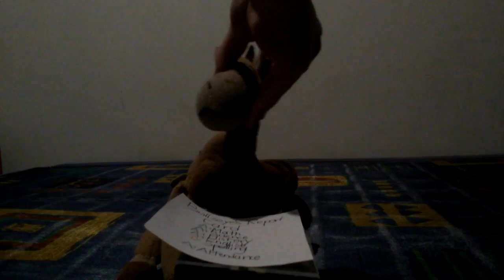(Late 2018 Upload) Pop Station School: Report Cards Day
Didn't have time to upload this back in 2018 when I had my old Lenovo tablet. And also COPPA, if you are watching this IF YOU DARE to disable comments you will suffer MACE837 consequences.